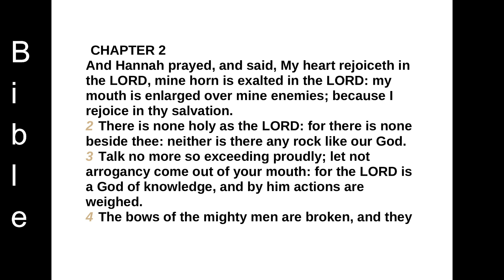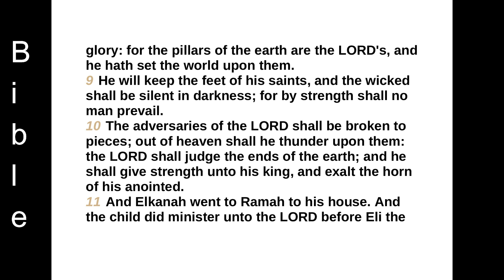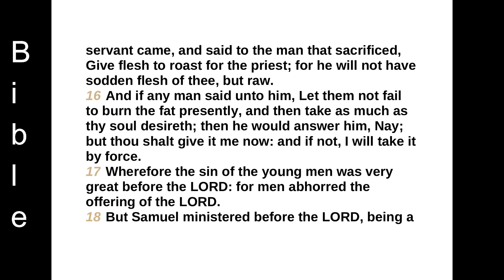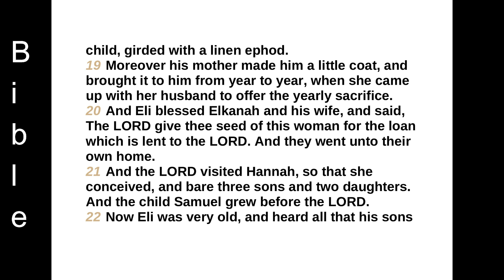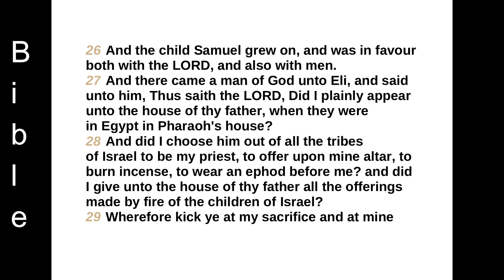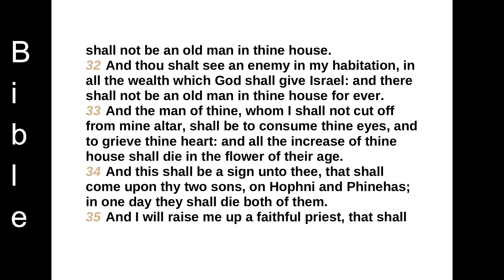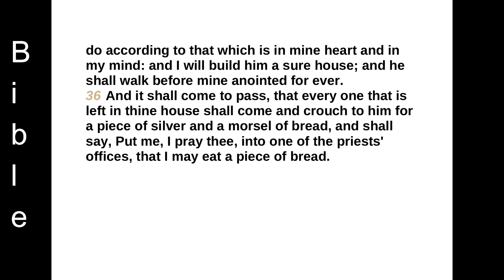1 Samuel chapter 2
CHAPTER 2
And Hannah prayed, and said, My heart rejoiceth in the LORD, mine horn is exalted in the LORD: my mouth is enlarged over mine enemies; because I rejoice in thy salvation.
2 There is none holy as the LORD: for there is none beside thee: neither is there any rock like our God.
3 Talk no more so exceeding proudly; let not arrogancy come out of your mouth: for the LORD is a God of knowledge, and by him actions are weighed.
4 The bows of the mighty men are broken, and they that stumbled are girded with strength.
5 They that were full have hired out themselves for bread; and they that were hungry ceased: so that the barren hath born seven; and she that hath many children is waxed feeble.
6 The LORD killeth, and maketh alive: he bringeth down to the grave, and bringeth up.
7 The LORD maketh poor, and maketh rich: he bringeth low, and lifteth up.
8 He raiseth up the poor out of the dust, and lifteth up the beggar from the dunghill, to set them among princes, and to make them inherit the throne of glory: for the pillars of the earth are the LORD's, and he hath set the world upon them.
9 He will keep the feet of his saints, and the wicked shall be silent in darkness; for by strength shall no man prevail.
10 The adversaries of the LORD shall be broken to pieces; out of heaven shall he thunder upon them: the LORD shall judge the ends of the earth; and he shall give strength unto his king, and exalt the horn of his anointed.
11 And Elkanah went to Ramah to his house. And the child did minister unto the LORD before Eli the priest.
12 Now the sons of Eli were sons of Belial; they knew not the LORD.
13 And the priests' custom with the people was, that, when any man offered sacrifice, the priest's servant came, while the flesh was in seething, with a fleshhook of three teeth in his hand;
14 And he struck it into the pan, or kettle, or caldron, or pot; all that the fleshhook brought up the priest took for himself. So they did in Shiloh unto all the Israelites that came thither.
15 Also before they burnt the fat, the priest's servant came, and said to the man that sacrificed, Give flesh to roast for the priest; for he will not have sodden flesh of thee, but raw.
16 And if any man said unto him, Let them not fail to burn the fat presently, and then take as much as thy soul desireth; then he would answer him, Nay; but thou shalt give it me now: and if not, I will take it by force.
17 Wherefore the sin of the young men was very great before the LORD: for men abhorred the offering of the LORD.
18 But Samuel ministered before the LORD, being a child, girded with a linen ephod.
19 Moreover his mother made him a little coat, and brought it to him from year to year, when she came up with her husband to offer the yearly sacrifice.
20 And Eli blessed Elkanah and his wife, and said, The LORD give thee seed of this woman for the loan which is lent to the LORD. And they went unto their own home.
21 And the LORD visited Hannah, so that she conceived, and bare three sons and two daughters. And the child Samuel grew before the LORD.
22 Now Eli was very old, and heard all that his sons did unto all Israel; and how they lay with the women that assembled at the door of the tabernacle of the congregation.
23 And he said unto them, Why do ye such things? for I hear of your evil dealings by all this people.
24 Nay, my sons; for it is no good report that I hear: ye make the LORD's people to transgress.
25 If one man sin against another, the judge shall judge him: but if a man sin against the LORD, who shall intreat for him? Notwithstanding they hearkened not unto the voice of their father, because the LORD would slay them.
26 And the child Samuel grew on, and was in favour both with the LORD, and also with men.
27 And there came a man of God unto Eli, and said unto him, Thus saith the LORD, Did I plainly appear unto the house of thy father, when they were in Egypt in Pharaoh's house?
28 And did I choose him out of all the tribes of Israel to be my priest, to offer upon mine altar, to burn incense, to wear an ephod before me? and did I give unto the house of thy father all the offerings made by fire of the children of Israel?
29 Wherefore kick ye at my sacrifice and at mine offering, which I have commanded in my habitation; and honourest thy sons above me, to make yourselves fat with the chiefest of all the offerings of Israel my people?
30 Wherefore the LORD God of Israel saith, I said indeed that thy house, and the house of thy father, should walk before me for ever: but now the LORD saith, Be it far from me; for them that honour me I will honour, and they that despise me shall be lightly esteemed.
31 Behold, the days come, that I will cut off thine arm, and the arm of thy father's house, that there shall not be an old man in thine house.
32 And thou shalt see an enemy in my habitation, in all the wealth which God shall give Israel: and there shall not be an old man in thine house for ever.